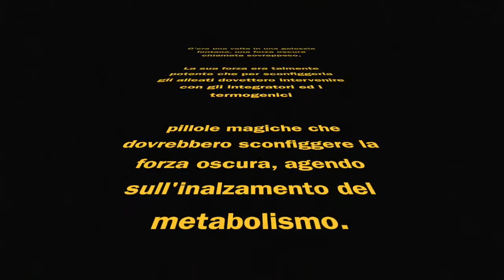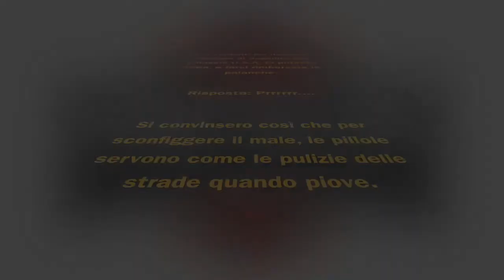2 maggio 2017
Star "far"wars